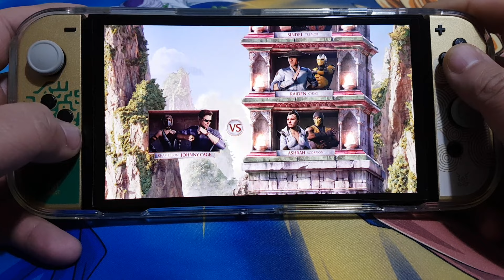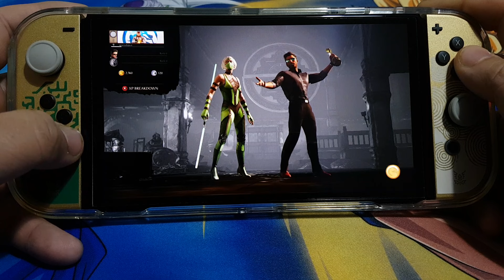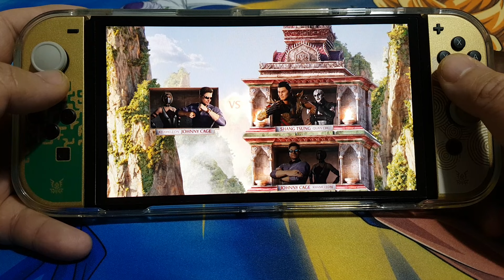Mortal Kombat 1 New Update 1.11.0 on Nintendo Switch OLED